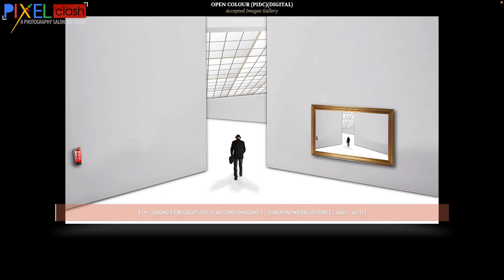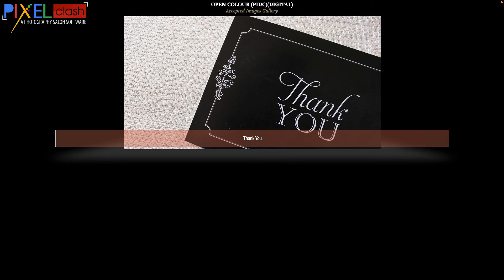Colour Photography Judging 3 Accepted Images Gallery Tori Circuit 2021